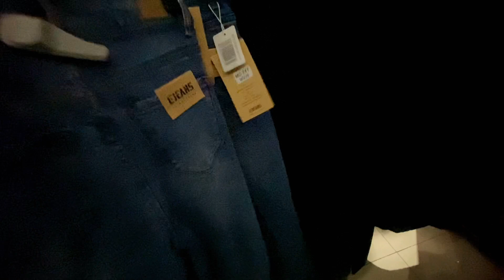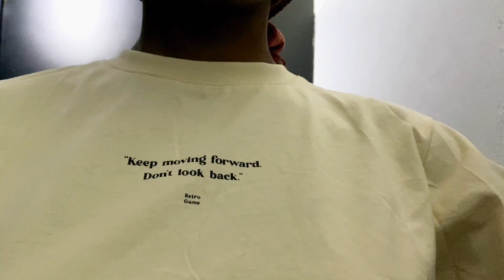Kèk ti moman avèk mwen • work • shopping 💛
Hello guys 👋🏾 !
Welcome  back to a new video 🎉
Kèk ti moman avèk mwen 🥰

Follow mwen souInstagram epi TikTok : @tamar_jb